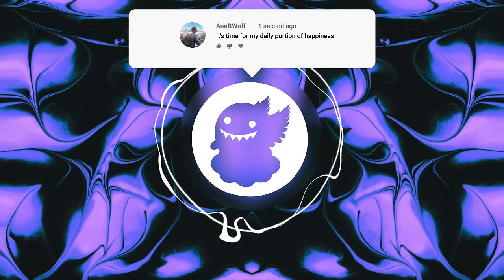Stileto - Cravin' (feat. Kendyle Paige)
Stileto - Cravin' (feat. Kendyl Paige)

"Life is too short to start your day with broken pieces of yesterday, it will definitely destroy your wonderful today and ruin your great tomorrow."
- Unknown

✖️ Stileto

✖️ CloudKid